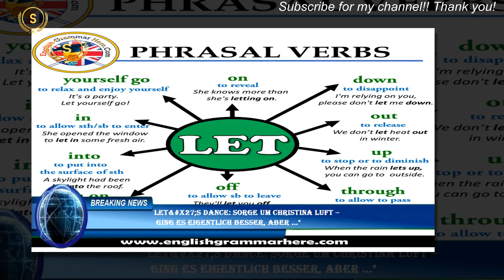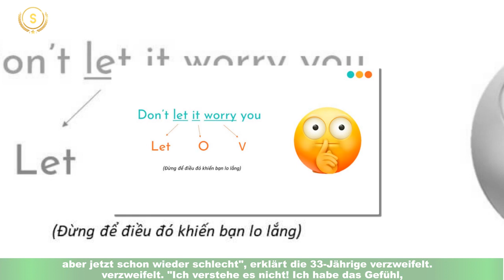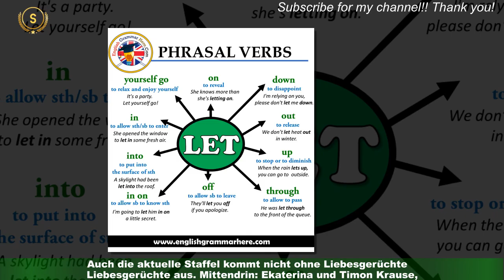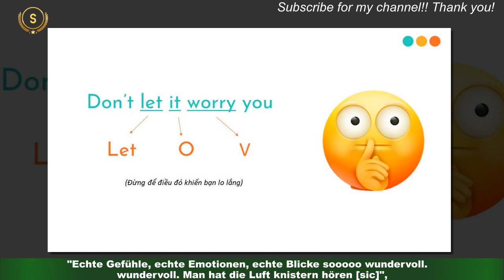Let&x27;s Dance: Sorge um Christina Luft – ging es eigentlich besser, aber ..."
Eigentlich könnte es sich Christina Luft, 33, so richtig gut gehen lassen. Nachdem sie "Let's Dance" in Show 7 gemeinsam mit Tanzpartner Ali Güngörmüs,46, verlassen musste, fuhr sie zu ihrem Liebsten Luca Hänni, 28,  in die Schweiz.Kürzlich gönnte sie sich eine kleine Auszeit mit ihm im Süden.  Auf Instagram sendete sie ihrer Community "Liebe Grüße aus dem Himmel" – und meint damit Italien.